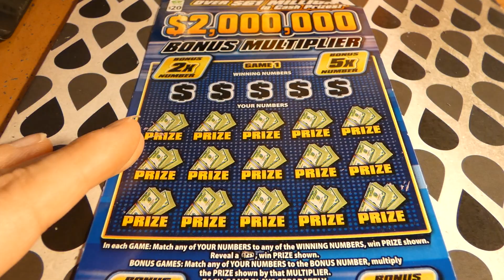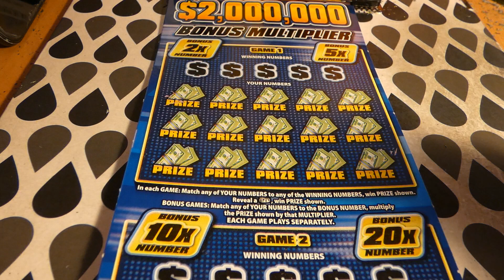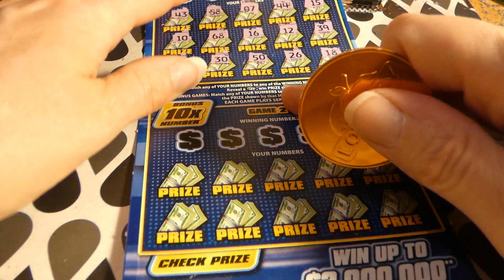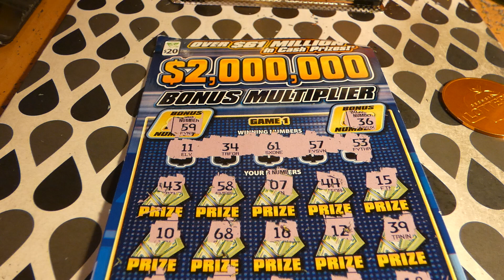$2,000,000 Bonus Multiplier - Million Dollar Monday 1076